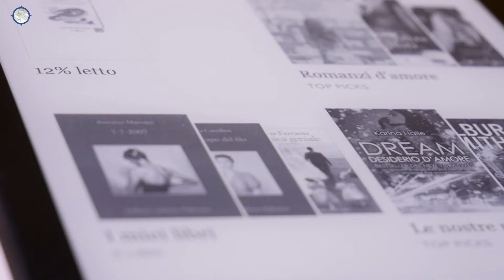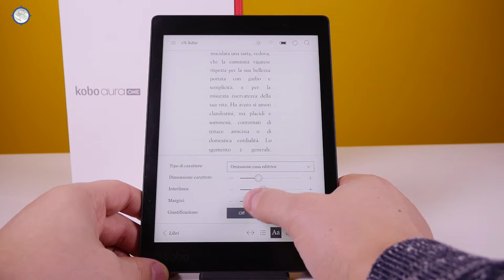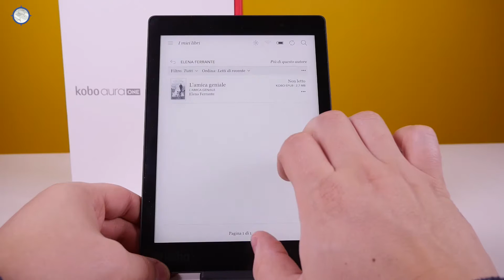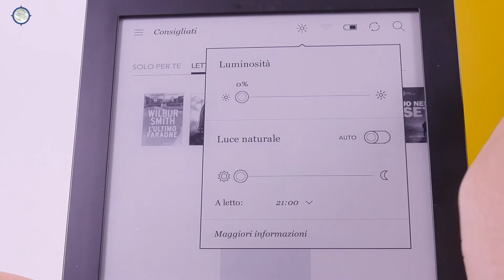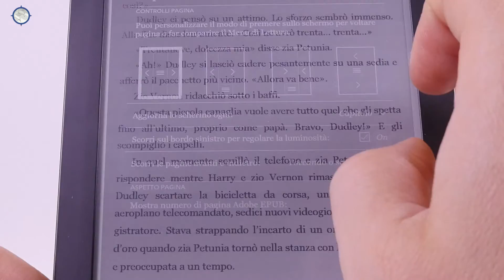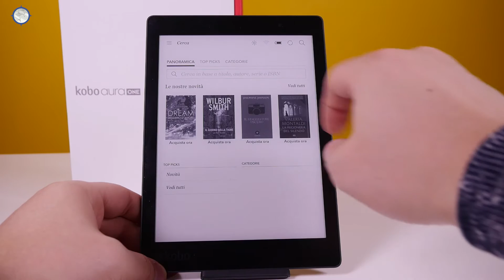Kobo Aura H2O vs Kobo Aura ONE: il confronto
Abbiamo preso i due top di gamma nel mondo degli e-Reader di Kobo e li abbiamo confrontati cercando di capire quali sono le differenze per quanto riguarda il design, le specifiche tecniche ma anche autonomia e facilità d’uso. Parliamo del Kobo Aura One e del Kobo Aura H2O che vediamo subito qui su Hardware Upgrade nel nostro confronto diretto.